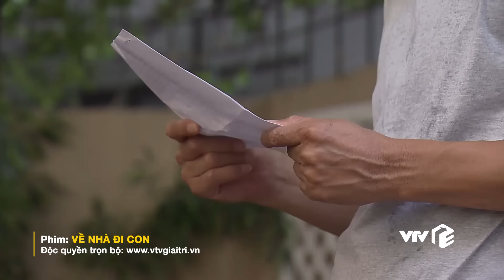Về Nhà Đi Con tập 79 | Thư Vũ ra tòa ly dị, Vũ lưu luyến không muốn rời xa vợ cũ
👉 Xem ngay Về Nhà Đi Con tập 79 trên website và ứng dụng VTV Giải Trí